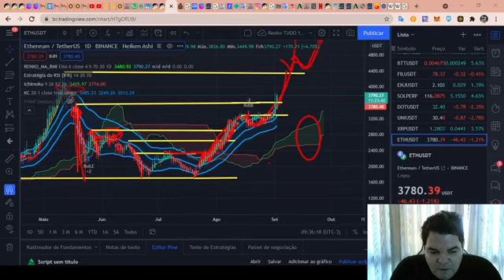Curso de Análise Técnica RENATO ULIANOV!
TWPvSrVQbDq4wyYiWTg2ubdqCfFhPkdiRw